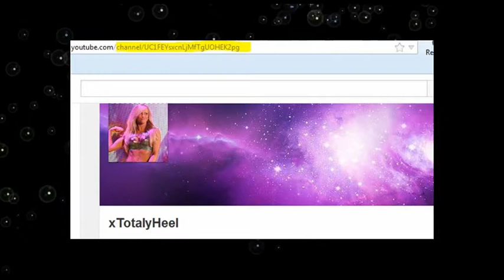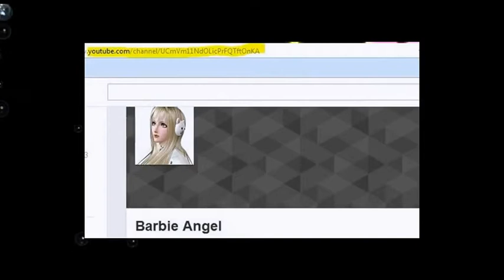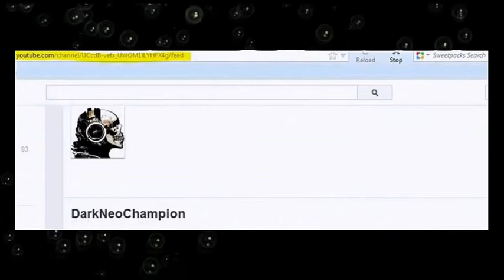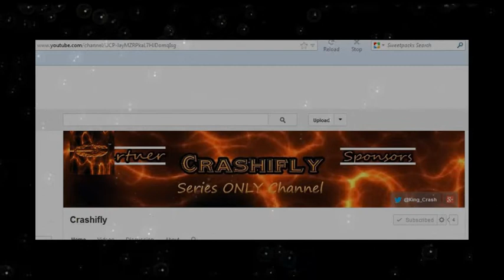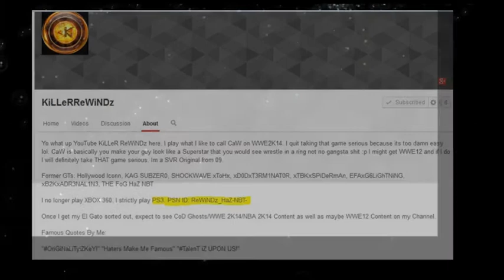Promoting new channels \(^◡^ ) [click "about" and then click "show more" for links to the channels]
This is dedicated to all the new channels from 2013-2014.  I wish you all success.

Here are the links to these channels. Feel free to make a new friend.